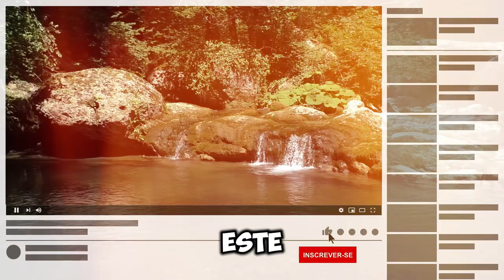Oração - Oração para Afastar o Mal e Refletir Sobre a Proteção Divinal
Capitulos:
time stamps:
00:00 - 00:21 - intro
00:22 - 03:09 - conteudo